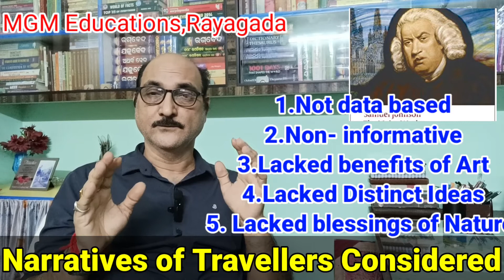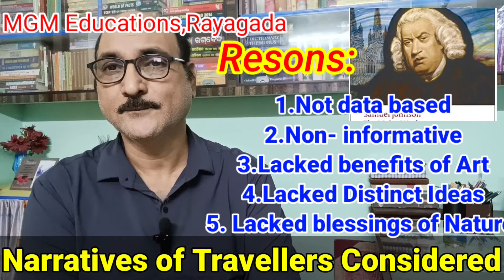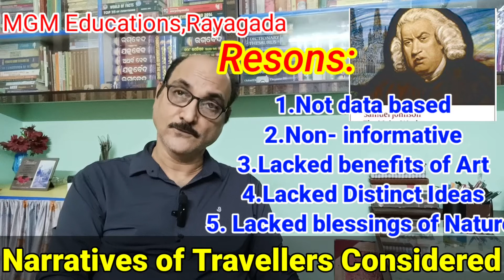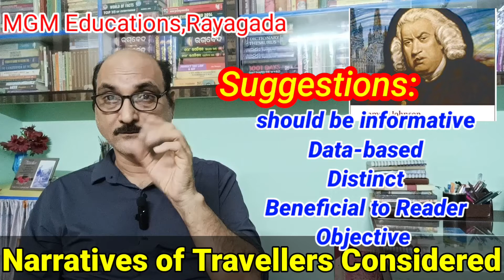||Narratives of Travellers Considered by Samuel Johnson||English HON'S|| Rayagada ||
the Notes of Narratives of the Traveller
the causes of his dissatisfaction and Suggestions to adopt
||CHSE||ODISHA||RAYAGADA||PLUS TWO
#+2science
+2History and political science
#+3ଆର୍ଟ English/Political science/History # plus Two ଓଡ଼ିଆ optional
exam tricks and techniques

this video is posted to guide the students at class room to adopt it in their day to day life particularly in party program public places to adopt a new style of life.this is all about space management which is useful for personal safety and security in all walks of life.the objective of this video is to provide tricks and techniques to the students and to learn the English speaking course in a regular basis reading or speaking listening skills which the adopted the class room are also told to be adopted in the outside the classroom so that by practically applying the skill of speaking will make this student .

monoj kUmar Sadangi
rayagada-1
odisha
India